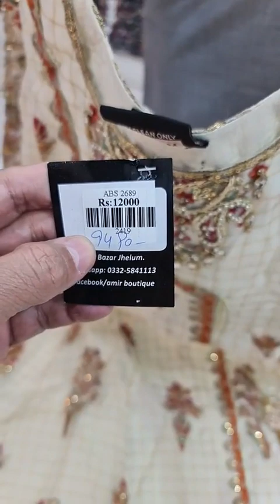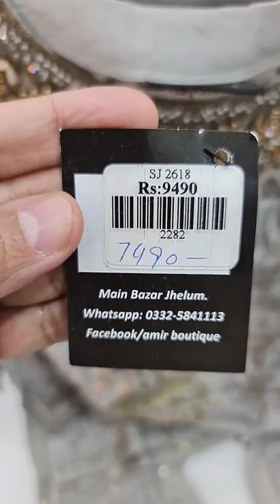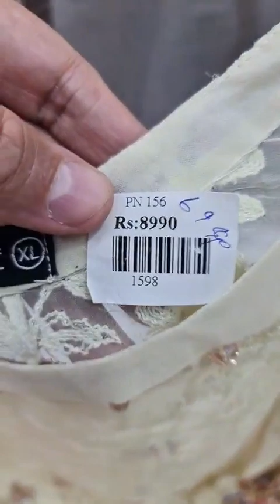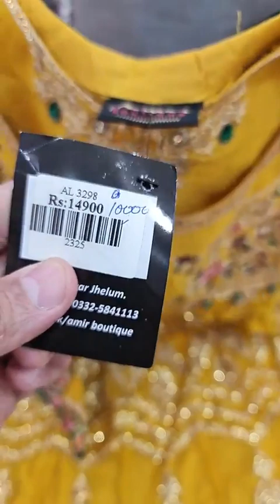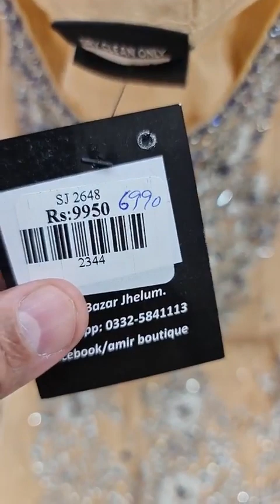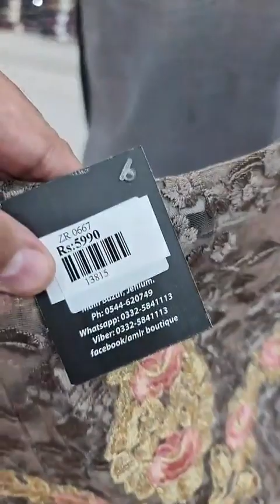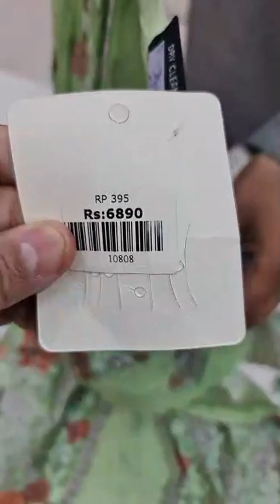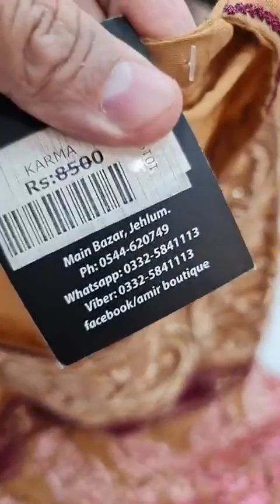Amazing Embroidery Design | Party Wear Sale | 25% Discount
Store Location:

Store # 1:
Amir boutique Main bazaar Jhelum Pakistan

Store # 2:
Amir boutique Infront of theme Park City Housing Jhelum Pakistan